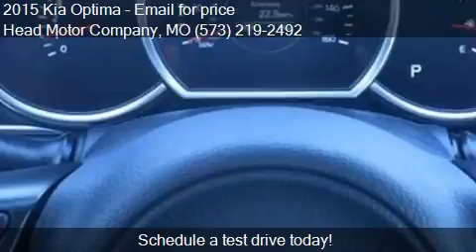2015 Kia Optima for sale in Columbia, MO 65203 at the Head M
This 2015 Kia Optima is for sale in Columbia, MO 65203 at Head Motor Company.
Engine: I4 2.4L I4
Transmission: Automatic 6-Speed
Color: Satin Metal
Mileage: 0
Contact Head Motor Company 400 Business loop 70  Columbia, MO 65203 to test drive this 2015 Kia Optima  today.